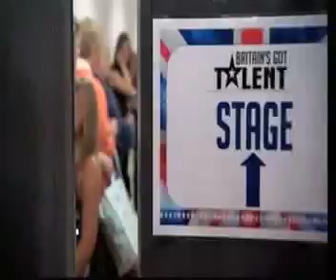Kay Oresanya - Britains Got Talent 2009 Ep 4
Britains Got Talent 2009 Ep 4 Auditions.